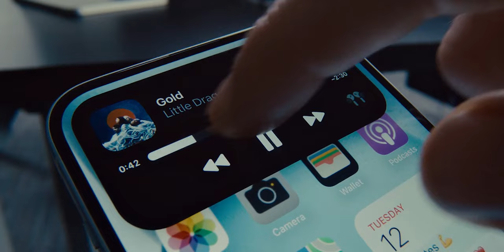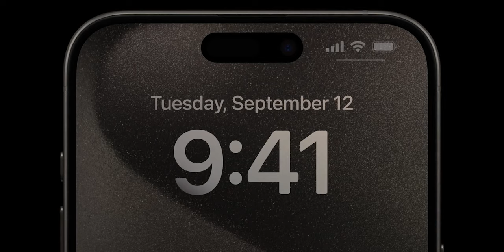iPhone 15 / iPhone 15 Pro Max: What are the changes??? 🤔🤔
Hello & Namaste!

So finally Apple has announced their latest iPhone 15 series. In this video, we will be talking about what are the changes and upgrades we get on the new iPhone series smartphones.

Edited by: Suban Gurung